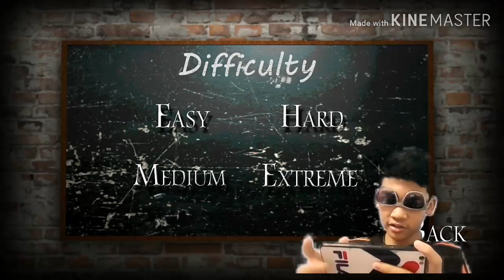SLENDRINA:THE SCHOOL GAMEPLAY~(FAILED)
Hello guys jgn lupa juga follow ig aq